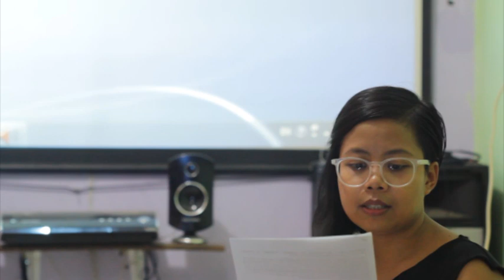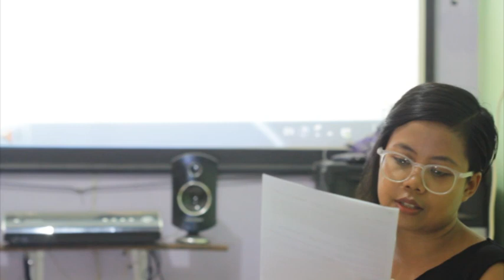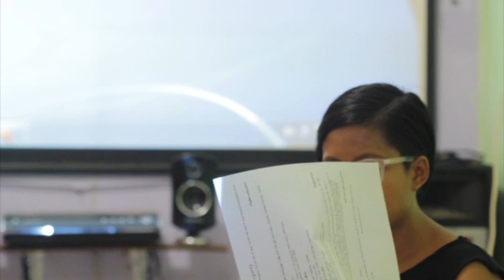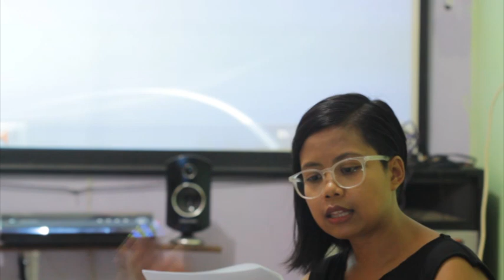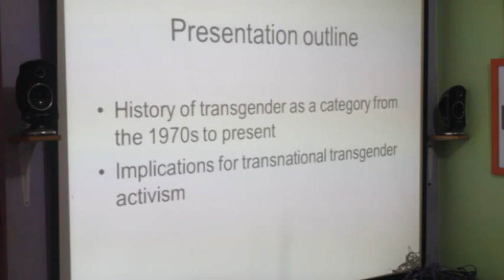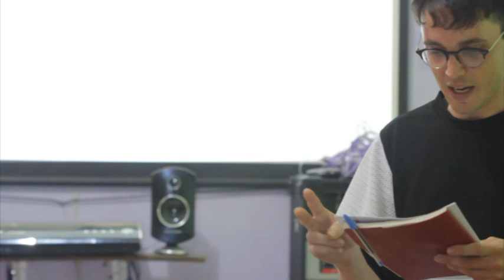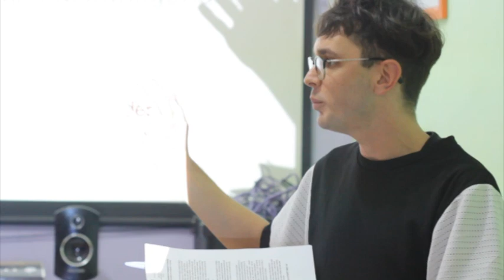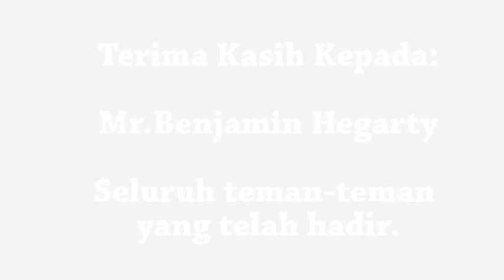Kuliah Umum: Ilmu Kedokteran dan Transgender Di Indonesia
Tempat: Sekretariat Suara Kita

Pembicara: Benjamin Hegarty (kandidat doktor dari Australian National University)